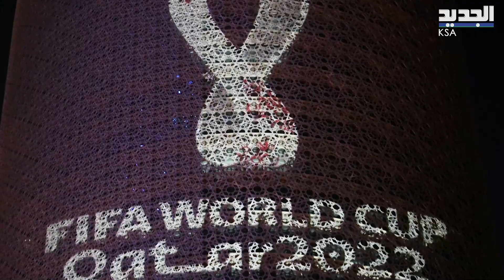السعودية تترشّح لاستضافة أهم حدث رياضي برعاية محمد بن سلمان .